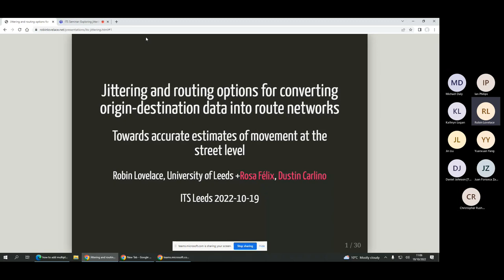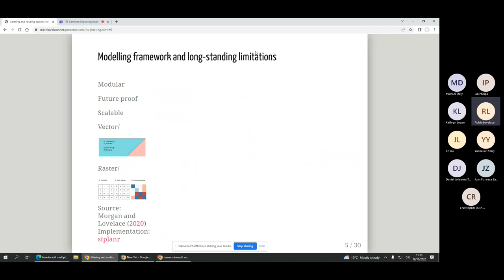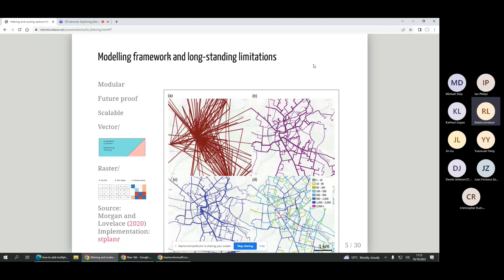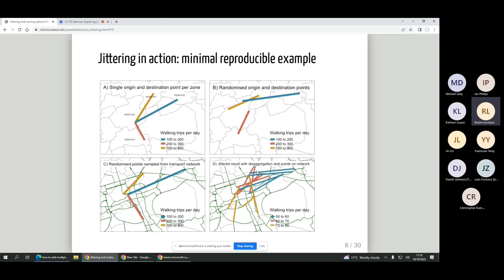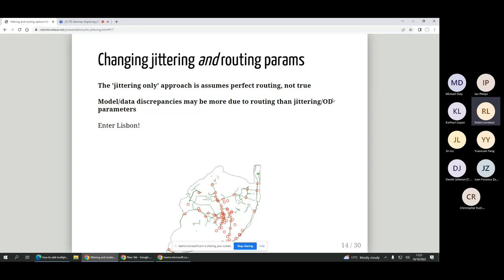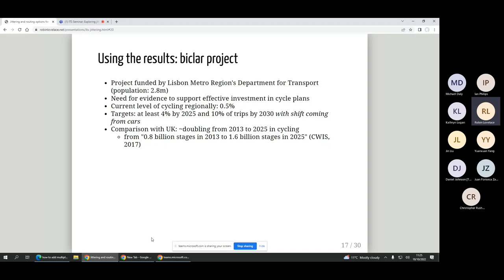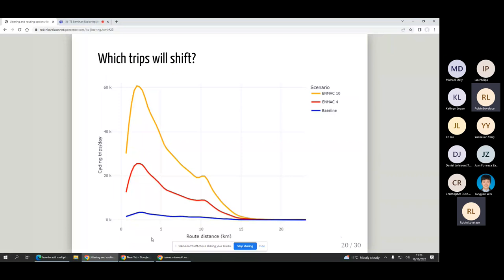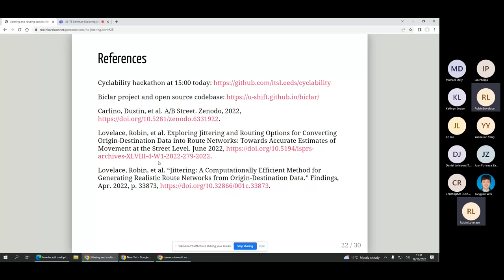ITS Seminar: Exploring jittering and routing options for generating route networks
This talk presents new methods to generate accurate cycle network datasets.